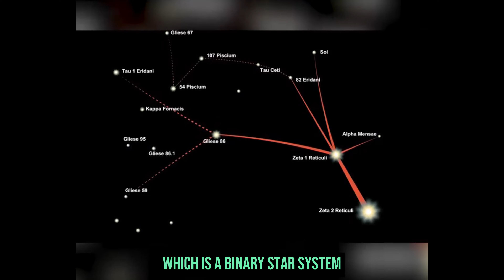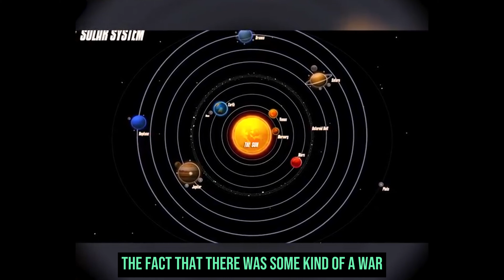UFO Investigator Finds Transcript on Tall Progenitor Alien Race!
Linda Moulton Howe discusses a transcript uncovered by researcher Anthony Sanchez and a retired US Air Force Colonel regarding a humanoid alien race from Zeta Reticuli that were the progenitors of humans.

the.meaning does not intend to infringe copyright, if you are the owner of any material in this presentation and would like it removed, please contact and it will be removed immediately.